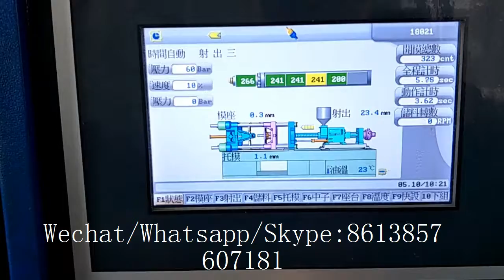plastic mould test vedio,HIPS, plastic mold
plastic mould test vedio,HIPS
R&D plastic mould manufacturer have more than 10 years in making plastic injection mould.We make plastic injection mould for Russia, Australia, India, Mexico, Tunisia, Iran, Sri Lanka.
We have professional design team, Whatever you have completed 3D design or just an idea or concept. We can promptly take your concepts into 3D models or take your 3D design into mold design.